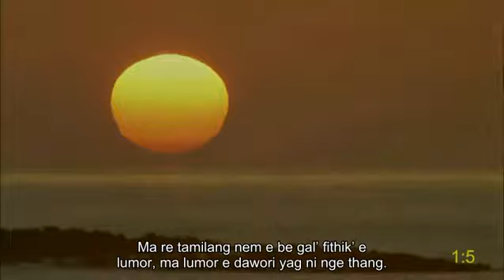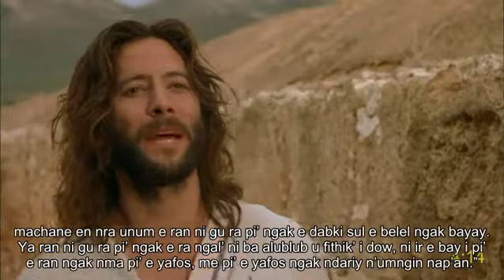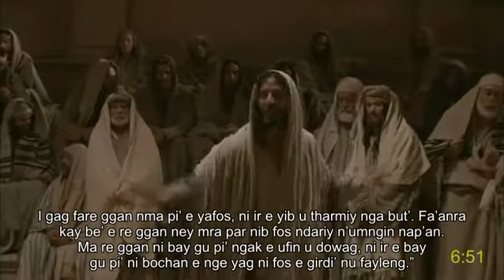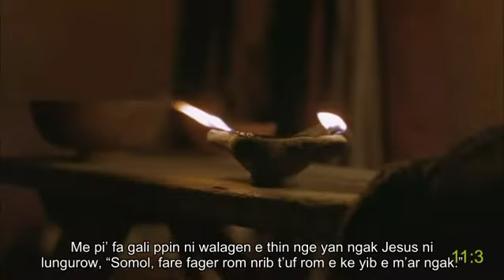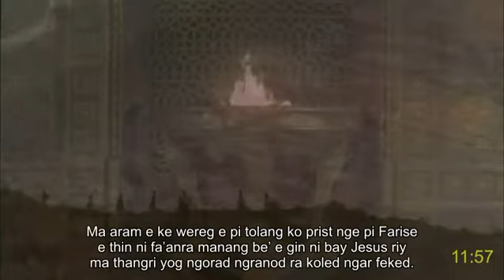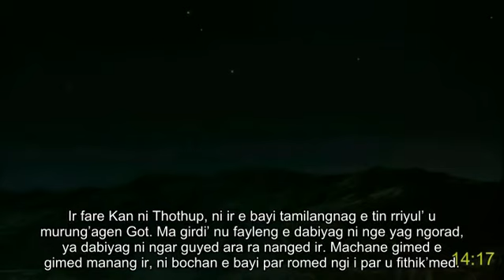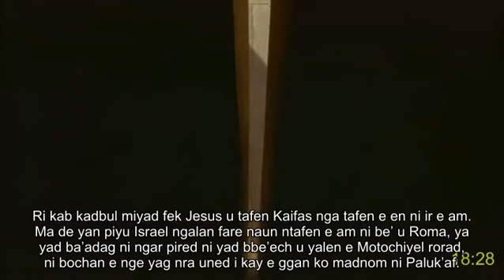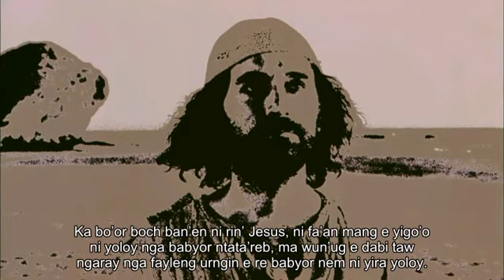Yapese (Micronesia Fed. St.) full movie: Jesus Kristus | John | How receive eternal life | Sub